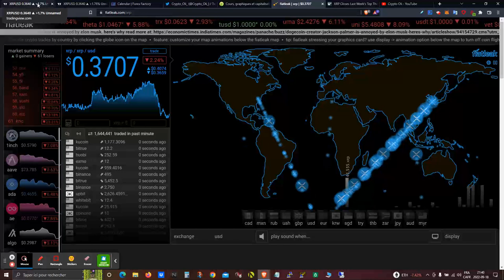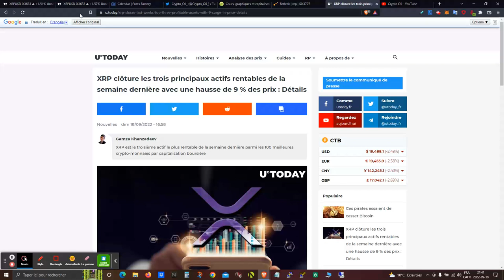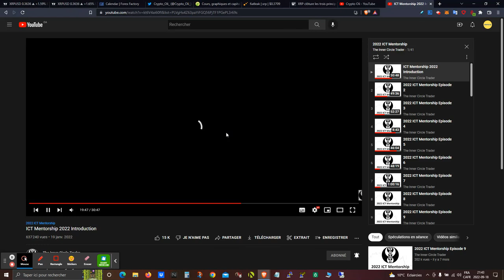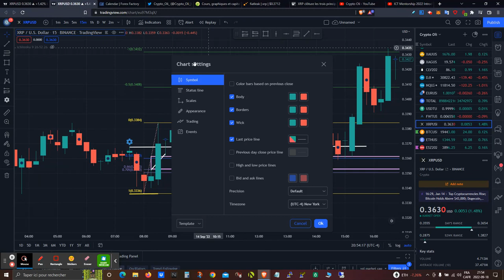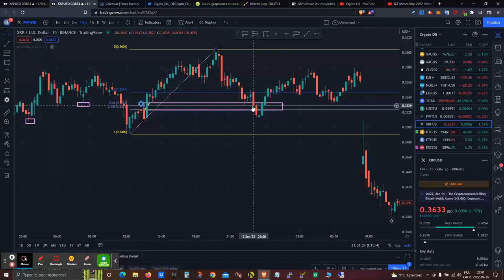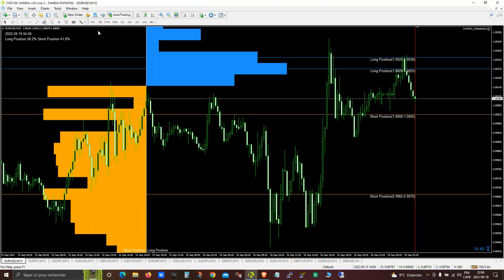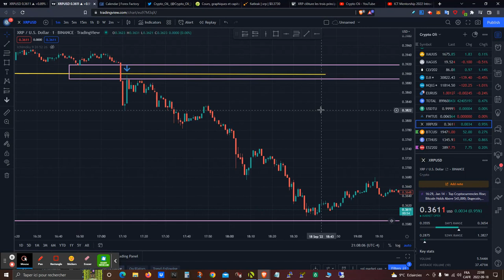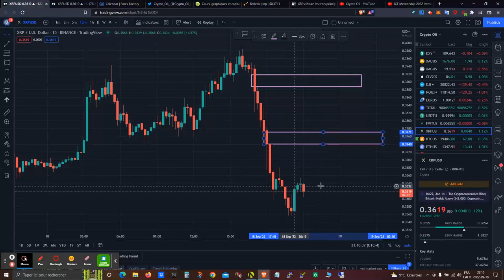XRP ANALYSE 18 SEPTEMBRE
J'analyse le XRP et je vous montre un peu comment la technique fonctionne petit à petit...